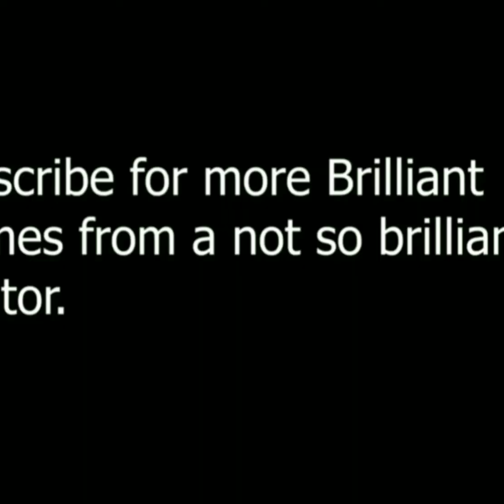typical 900 chess match ||| BRILLIANT Double Knight And Queen Sac Checkmate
I don't know why I bother with these, not like anyone is searching for my videos, they just come up on the homepage, people watch them, they move on without subscribing until I make another video and it happens all over again.